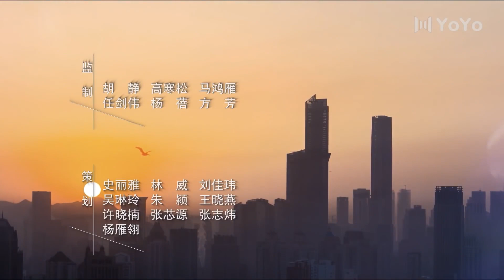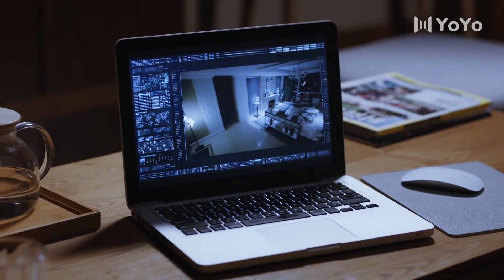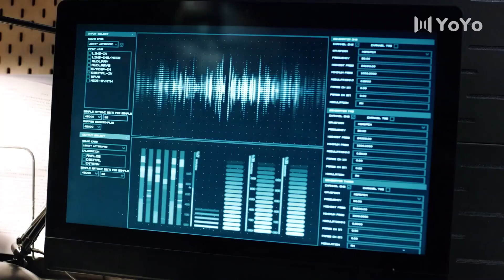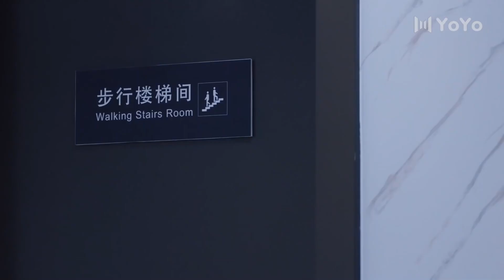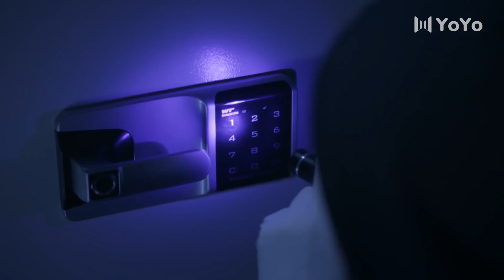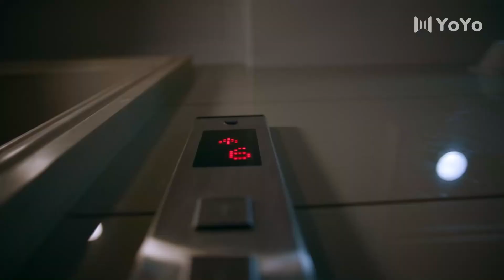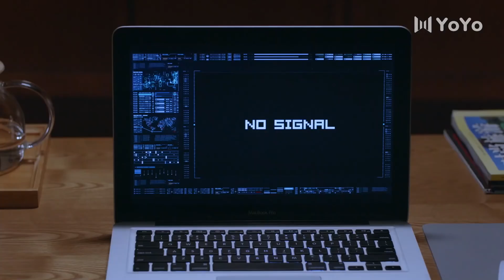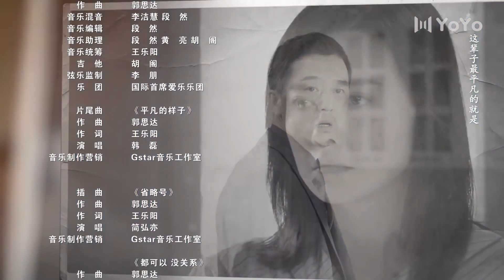[MultiSub]EP14 暴風眼Storm Eye (杨幂Yang Mi 张彬彬Vin Zhang Binbin）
优优独播剧场 暴风眼StormEye 💎YoYo VIP | 加入VIP 抢先看更多集数！
中文剧名：《 暴風眼 》 英文剧名：Storm Eye
主演：杨幂/ 张彬彬/ 刘芮麟/ 代斯/ 王骁
剧情简介：国安侦查员马尚执行一项特别侦查任务，奉命跟踪境外间谍陈灿前往双清市。在监控侦查的过程中，马尚发现陈灿只是跨国间谍组织中底层的小人物，该间谍组织倾巢出动，目的是盗取鼎华集团自主研发的“DS材料人工合成技术”。由于案情特殊，上级直接将马尚下派到双清市，与市局展开并组侦查。行动代号为“暴风眼”。并组之后，马尚发现市局行动队队长居然是中学同窗安静，十年前安静不辞而别，让马尚一直难以释怀。随着侦查工作的推进，马尚和安静得悉代号“沉睡者”的间谍长期潜伏在鼎华集团内部，而且鼎华高层中也存在着被腐化收买的可能。历经重重考验，马尚和安静协力同心抽丝拨茧，多次于紧要关头力挽狂澜。最终，国安战士成功抓获“沉睡者”，并将其幕后间谍组织一网打尽，捍卫了祖国的利益与尊严